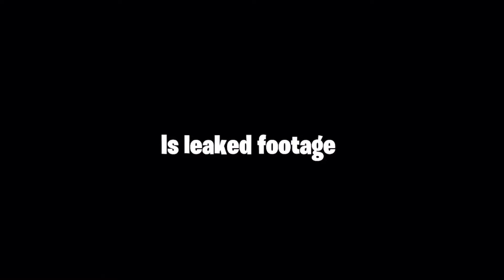1000 IQ PLAYS FORTNITE HAVE TO WATCH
Good plays In fortnite